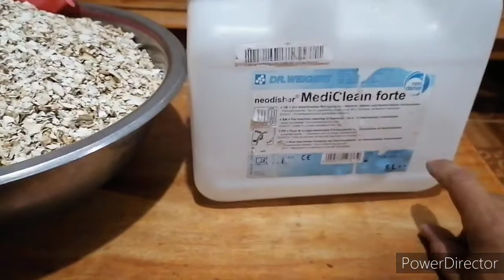PAANO GUMAWA NG CALPHOS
Calphos Sa Tanim, Calcium Para Sa Alagang Hayop :-)

Ang calphos (calcium phosphate) po ay calcium at phosphorus na mahalaga sa mga tanim gaya ng dragon fruit :-).Tumutulong ito sa root development. Maganda ito ngayong fruiting at flowering stage. Pampatibay ng kapit ng bulaklak at bunga :-).

Ang calcium naman ay maganda para sa mga alagang hayop lalo na sa mga pabo, gansa, pato at manok. Pampatibay ng buto nila. Pampatibay pampatigas din ng mga itlog nila.

We are promoting organic farming kaya all natural lang gusto namin mapunta sa mga dragon fruit po namin para hindi masira ung lupa at para natural ung bunga :-).

Paano Gumawa ng Organic Calcium at Organic Calphos?

1. Mangolekta ng maraming egg shell :-).
2.Ibilad sa araw para mamatay konting mikrobyo.
3. Pakuluan ung egg shells :-). Palamigin ung tubig na napagkuluan at kapag lumamig, pwede ng ipangdilig sa halaman (may calcium na ung tubig nun).
4. Ipatuyo ung mga egg shell at isangag hanggang maging brown :-).
5. Pag nasangag, siyempre palamigin muna then durugin o kung may blender, iblender para mapino :-). Pure calcium na po ito, pwede na ihalo sa pagkain ng mga alagang hayop
6. Sa calphos naman, kumuha ng container gaya ng mineral water. ilagay ang pinong nasangag na egg shell at buhusan ng SUKA :-). Kahit na anong suka, pwede ung puti o kaya ung original na brown or black na suka. Ratio 1:5. Ung iba 1 is to 9. Kunwari, 1 inch lang ung egg shell, dapat nasa 5 inch naman ung suka.
7. May mga bubbles po na aakyat pag nahalo ang egg shell at suka. Antayin nyo lang maubos bubbles then takpan. Itabi nyo muna ng 20 days to 30 days bago gamitin.
8. After a month, salain nyo po. May calphos na kayo :-).
9. Ihalo lang ang calphos sa tubig na pangdilig. isa o dalawang delata ng sardines na maliit to 16 liters water :-).